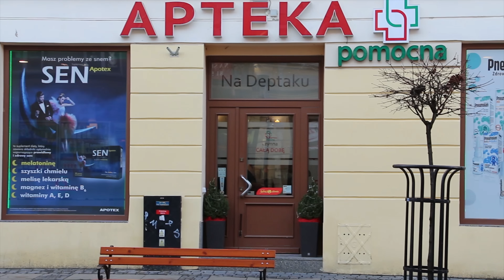Pielgrzymka i Smoki - LukasTV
Kamera: Canon 700D
Miasto: Lublin